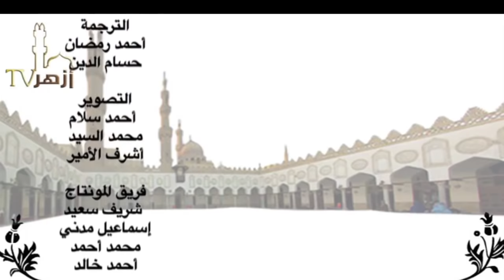الحلقة 15 من شرح متن الخريدة البهية للدكتور مختار محسن | قناة أزهر تى فى